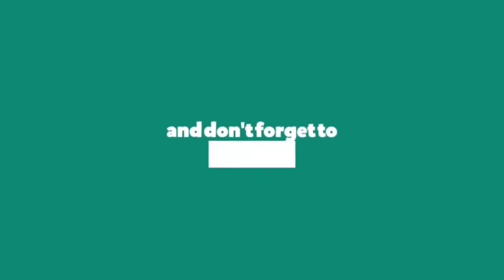Part-3 Parlor Games 1st Mamhe Monica Event Palibu Agusan del Sur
Mamhe Monica Vlogs parlor Games